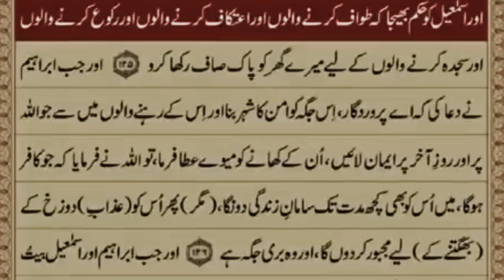Quran Urdu Translation From (Surah Al-Baqarah, 2:106) to (Surah Al-Baqarah, 2:127-128)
Here is a condensed translation of Surah Al-Baqarah (2:106-128) in approximately 300 words:

**Surah Al-Baqarah (2:106-128)**

"We do not abrogate a verse or cause it to be forgotten except that We bring forth one better than it or similar to it. Do you not know that Allah is over all things competent? To Allah belongs the dominion of the heavens and the earth, and besides Him, you have no protector or helper. The Jews and Christians will never be satisfied with you unless you follow their religion. Say, 'Indeed, the guidance of Allah is the [only] guidance.'

Those to whom We have given the Scripture recite it with its true recital. They are the ones who believe in it. O Children of Israel, remember My favor which I bestowed upon you, and that I preferred you over the worlds. Fear a Day when no soul will suffice for another soul at all, nor will compensation be accepted, nor will intercession benefit, and they will not be aided.

When Abraham was tested by his Lord with commands, he fulfilled them. Allah said, 'I will make you a leader for the people.' Abraham asked, 'And of my descendants?' Allah replied, 'My covenant does not include the wrongdoers.'

When We made the Ka'bah a place of return and security, We instructed, 'Take the standing place of Abraham as a place of prayer.' We commanded Abraham and Ishmael to purify My House for those who perform Tawaf, bow, and prostrate in prayer. Abraham prayed, 'Our Lord, accept [this service] from us. Make us submissive to You, and raise from our descendants a nation submissive to You. Show us our rites, and turn to us in mercy. Indeed, You are the Accepting of repentance, the Merciful.'"